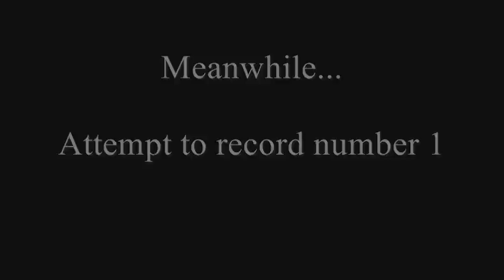Let's Play F.E.A.R. 3 Co-op with Klyka1 - S3 P2 - Exploding Mooks